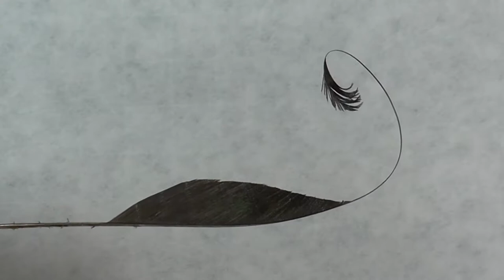Basic Feather Techniques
This video shows you some simple and basic techniques for working with feathers. These techniques are just the beginning when you are designing hats, so I encourage you to expand on them as needed for your millinery designs.